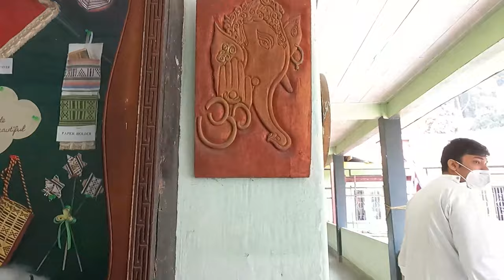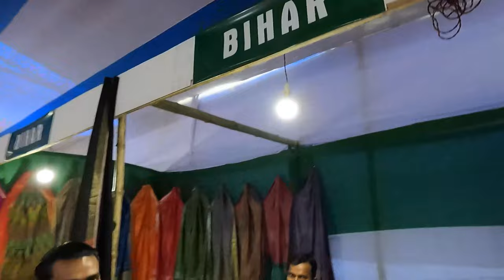GANGTOK 10 LOCAL VIEW POINTS | PART 1 | SIKKIM VLOG 2021 | Ft. iTz PRAVAS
Hotel information :- Hotel Pema-Thang Residency
Address:-  Reshmi prasad alley marg,
upper arithang, Gangtok.
Sikkim- 737101
(Best for Bangali Hotel)